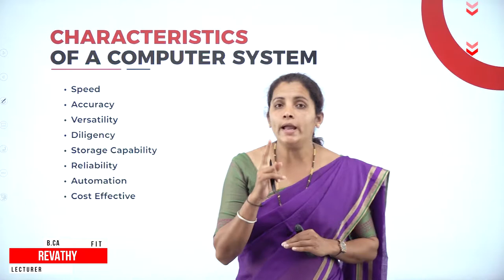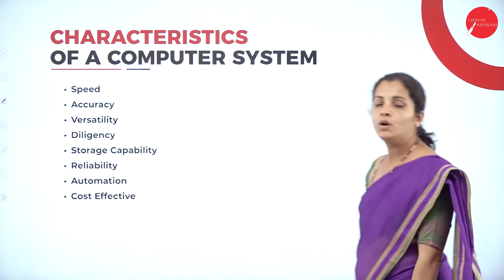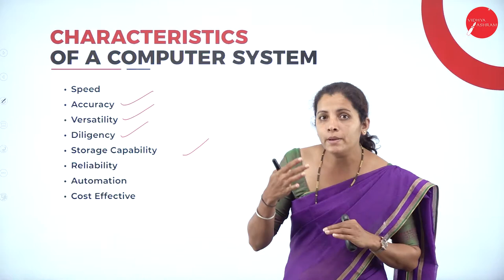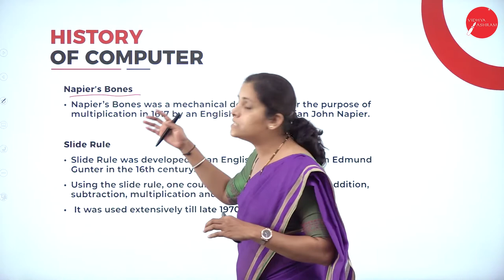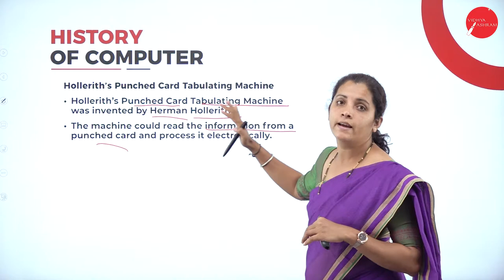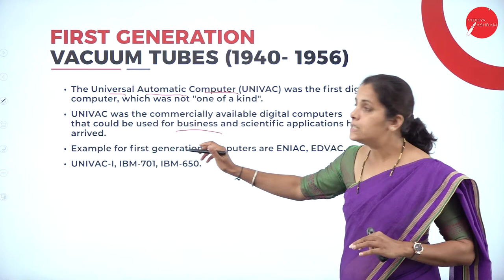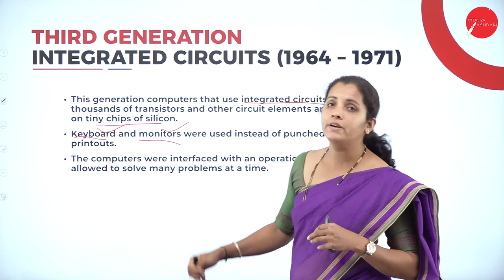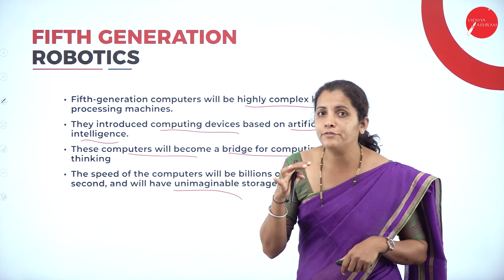DAY 01 | FUNDAMENTALS OF INFORMATION TECHNOLOGY | II SEM | B.C.A | OVERVIEW OF A COMPUTER | L1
Course : B.C.A
Semester : II SEM
Subject : FUNDAMENTALS OF INFORMATION TECHNOLOGY
Chapter Name : INTRODUCTION
Lecture : 1